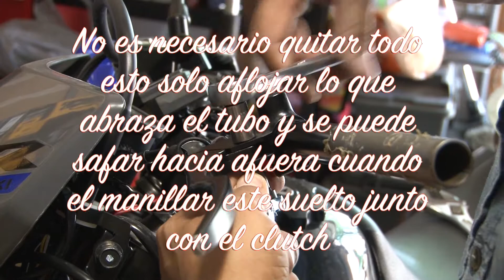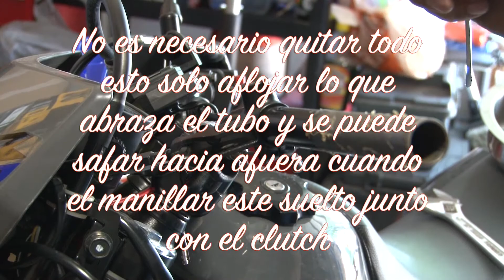dr650 Cambió de manillar, Manubrio, como instalar el manillar en moto dr650, guarda mano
este video trata de como cambiar el manillar de una moto como la dr650 pero es aplicable a cualquier motocycleta tambien como instalar el guarda manos handguards on a motorcycle